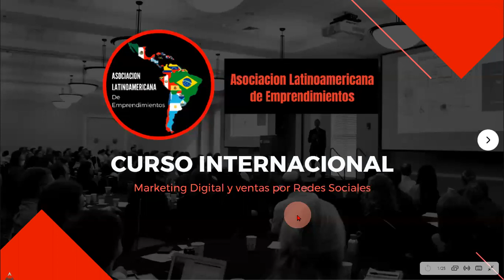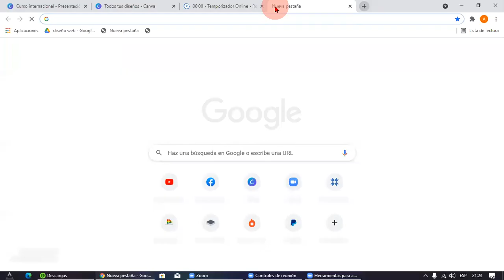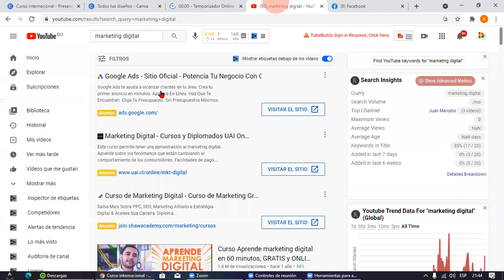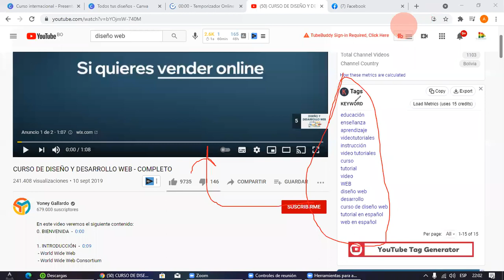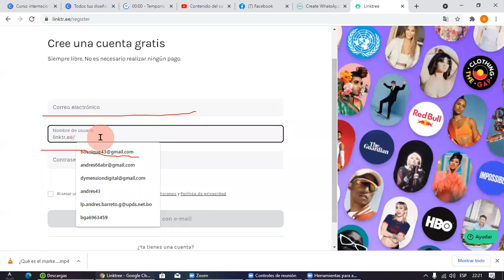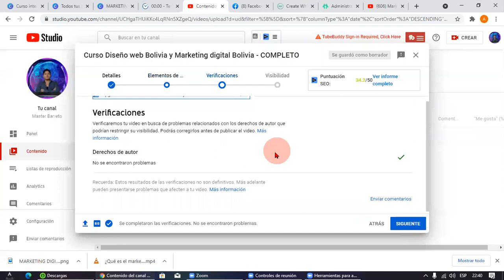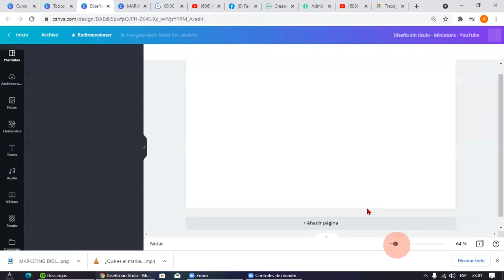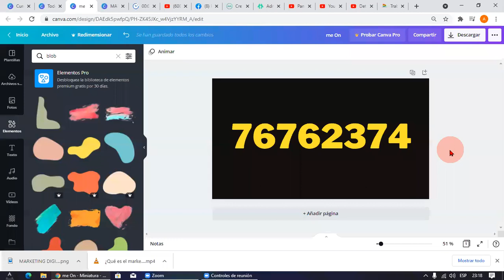Curso Marketing digital y Diseño web Bolivia Modulo 1 Tema 1 Redes sociales y Youtube Marketing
Curso Hotmart Bolivia Marketing digital Bolivia y Negocios online - Modulo 1 Tema 3
Hotmart Bolivia Curso Marketing Digital Bolivia y Diseño web Bolivia - Modulo 1 Tema 2

CREAR UN NEGOCIO EXITOSO DE TU PASION
emprender y crear negocios se puede siempre con las herramientas correctas y el enfoque correcto
PAGINA WEB ASOCIACION BOLIVIANA DE EMPRENDIMIENTOS
 Con material Gratuito
PAGINA WEB ASOCIACION LATINOAMERICANA
PAGINA WEB DE EL EDUCALAB

CONTACTANOS
O COMUNICATE AL WHATSAPP